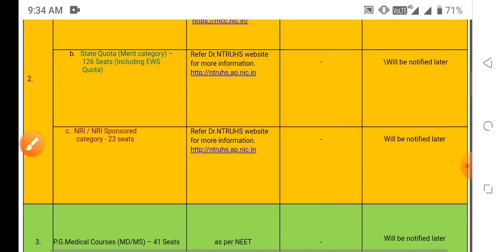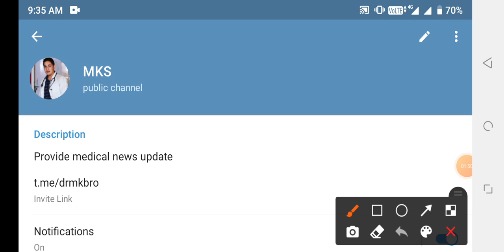Bsc nursing form release Today 18 August 2021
MKS
Provide medical news update